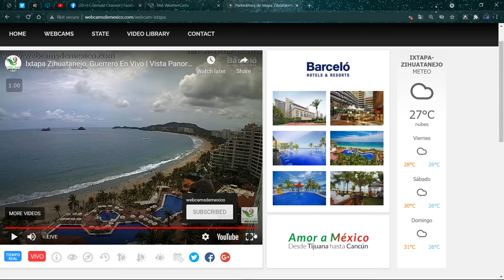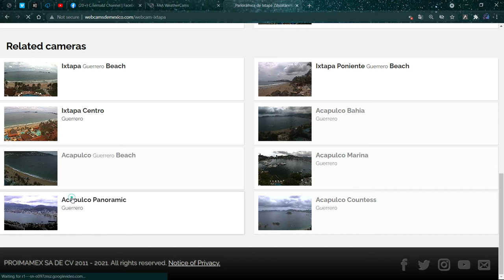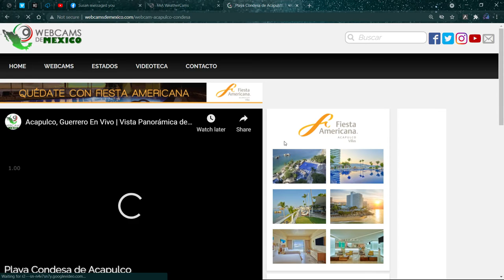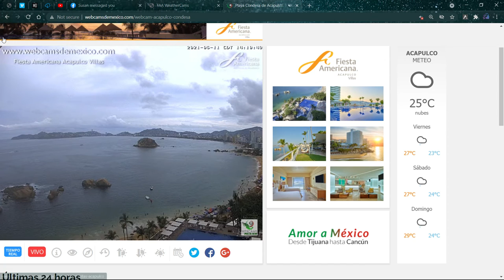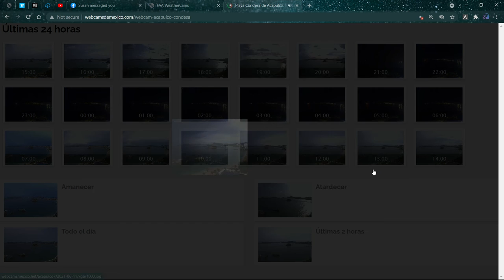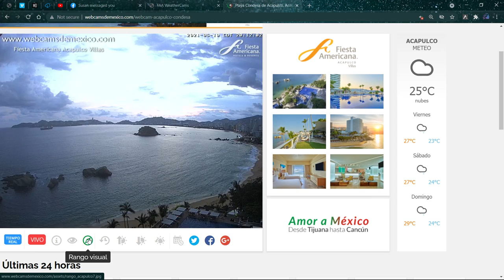UNEXPLAINED PARANORMAL SKIES' TODAY